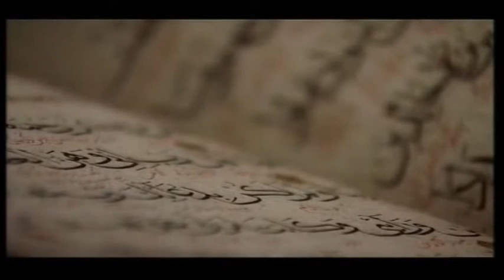turks at the royal academy 2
turks at the royal academy